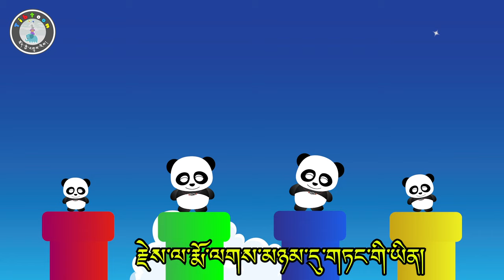Tibetan Alphabet song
Singer : Tenzin Youlo
Editer : Tenzin Thardoe

Tibetan Alphabet Song. The Tibetan alphabet has thirty basic letters. This catchy tune introduces kids to all the letters in their traditional order, with a little help from animated animals.

Song Lyrics
ཀ /ka/ ཁ /kʰa/ ག /ɡa*/ ང /ŋa/ ཅ /tʃa/ ཆ /tʃʰa/ ཇ /dʒa*/ ཉ /ɲa/ ཏ /ta/ ཐ /tʰa/ ད /da*/ ན /na/ པ /pa/ ཕ /pʰa/ བ /ba*/ མ /ma/ ཙ /tsa/ ཚ /tsʰa/ ཛ /dza*/ ཝ /wa/ ཞ /ʒa*/ ཟ /za*/ འ /a/ ⟨ʼa⟩ ཡ /ja/ ར /ra/ ལ /la/ ཤ /ʃa/ ས /sa/ ཧ /ha/ ཨ /a/

This is appropriated, but unnecessary,